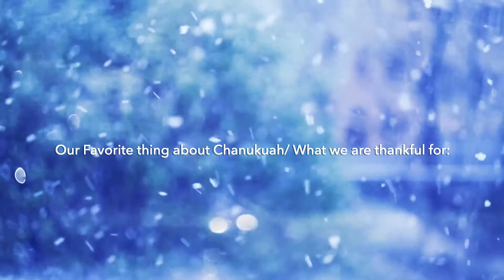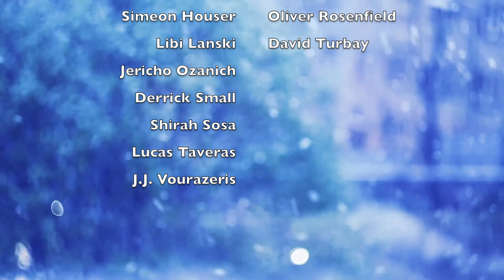Ice Ice Chanukah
Cherry Hill School's first ever Chanukah production.